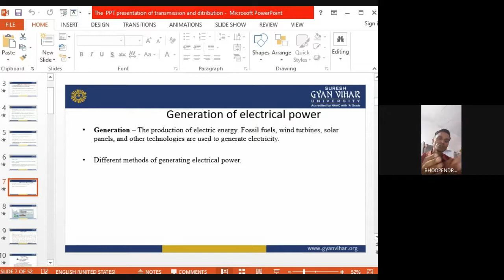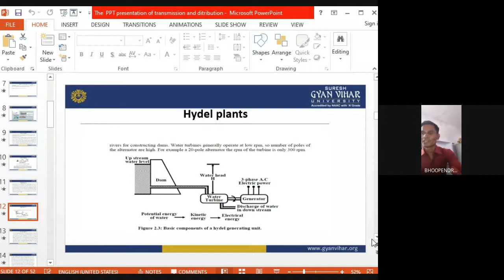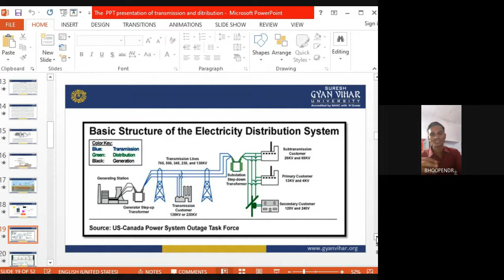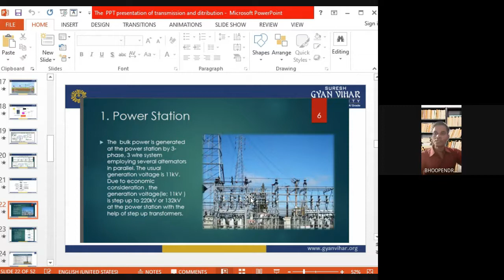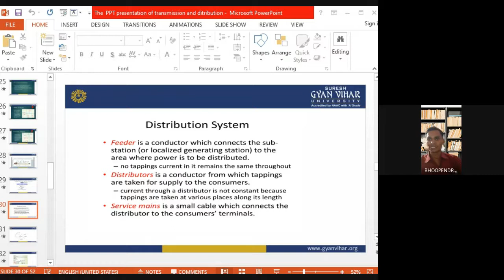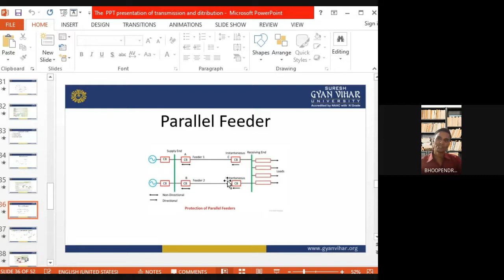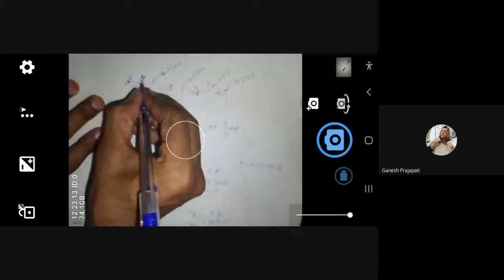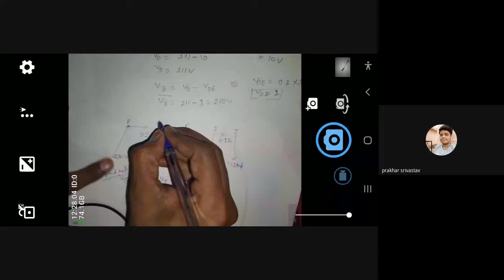Transmission and Distribution numerical on DC Distribution fed a both End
Transmission and Distribution numerical on# DC Distribution fed a both End#BS30StudyWorld#bhoopendra sharma